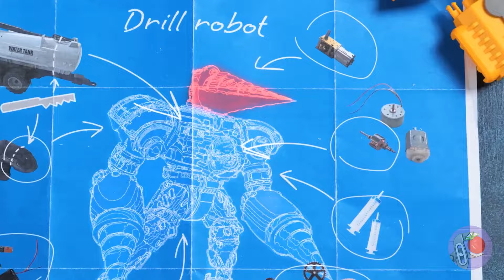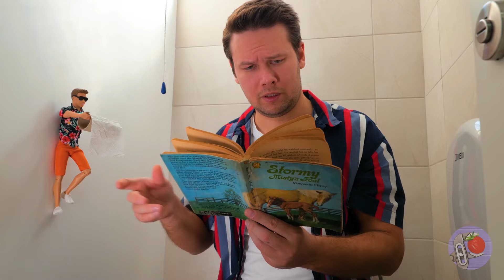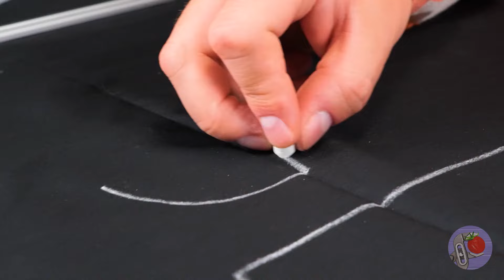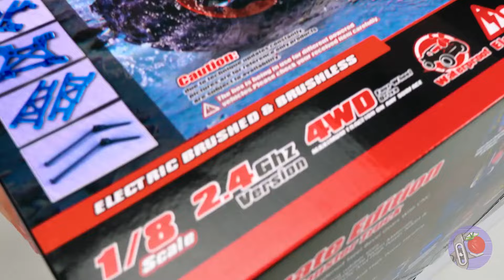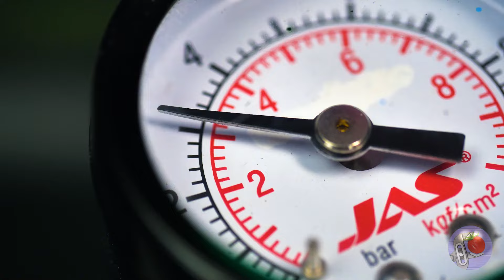Construí os Titãs mais Fortes e seus Veículos para Todas as Situações! 💪🤖🚗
E aí, fãs de Skibidi! 🌟 Preparados para mergulhar no mundo selvagem dos Titãs Skibidi e seus veículos épicos? Hoje temos algo extraordinário para vocês! 🚗💥 Nesta compilação, vamos mostrar como construímos alguns dos Titãs mais incríveis e seus veículos imbatíveis. Do invencível Titan Drillman aos caminhões pós-apocalípticos feitos de lixo, este vídeo tem tudo! 💪🔩 Se você é fã do Titan Clockman ou do mega-upgrade do Titan TV Man, encontrará todos os seus favoritos aqui, retratados com detalhes impressionantes. Prepare-se para uma jornada cheia de criatividade, poder e transformações épicas! 🌟🎉

Oi, amigos, preparem-se para diversão criativa e transformações incríveis! 🎨✨ Neste vídeo cheio de ação, vocês vão testemunhar a criação dos Titãs mais poderosos de todos os tempos! 💥 Eu fiz o Titan Drillman, um colosso invencível, e sua versão mega-upgradeada que se destaca como o Titã mais forte que já houve. 💪🔧 Vocês também verão o nascimento do Titan Clockman, que é ainda mais forte que o Cameraman. 🕰️💪 Não paramos por aí – o Assassin Drillman está pronto para ganhar tudo, e o mais recente e poderoso Titan TV Man chegou para enfrentar qualquer desafio! 🏆🎮📺 Mas não é só isso – assistam enquanto transformamos lixo em um caminhão pós-apocalíptico, metamorfoseamos um mini caminhão Benz de aço em uma obra-prima e criamos rodas SUV controladas por rádio para uma aventura em um lago congelado. 🚗❄️ Não percam o emocionante desafio de transformação do Volkswagen Beetle – mocinho vs. vilão, e nossa homenagem a Twisted Metal com Sweet Tooth e seu épico caminhão de sorvete! 🤡🚚 Este vídeo está repleto de artesanatos de cair o queixo, Titãs poderosos e veículos incríveis. Então, apertem os cintos, fãs de Skibidi – vai ser uma viagem inesquecível! 🌟🚗💪

Gostaram das nossas ideias? 👍 Também escrevam nos comentários – qual transformação de Titã ou carro foi a sua favorita? 📢 Não se esqueçam de conferir nossos outros vídeos para mais artesanatos empolgantes e transformações épicas.

Transformando um Boneco Ken comum no Carro Transformer mais forte do Optimus Prime! Nós Fizemos os 3 Maiores Titãs Skibidi de Todos os Tempos: Titãs de Lego Speakerman, Cameraman Melhorado e TV Man! Eu fiz o King Kong